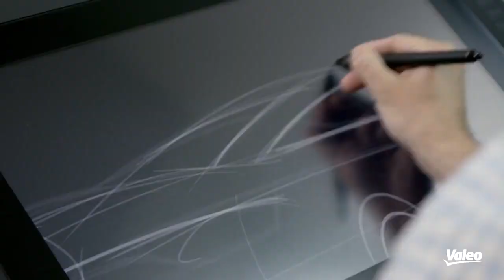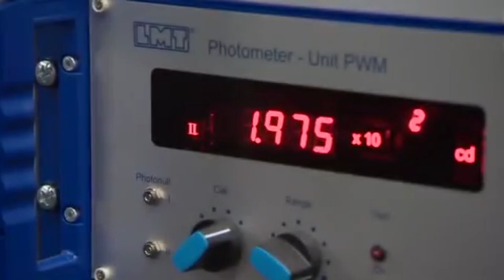🔴 ОБЗОР ВАКАНСИЙ: предприятие Valeo Скавина (Skawina), Польша.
⭐️ РЕКОМЕНДОВАННЫЕ РАБОТОДАТЕЛИ:
🔵 Agencja Pracy FlexIdea

⭐️ РАБОТОДАТЕЛИ ПРЕДОСТАВЛЯЮЩИЕ ДАННУЮ ВАКАНСИЮ:
🔵 Agencja Pracy ...
📞 +48
📞 +48
🔵Agencja Pracy ...
⭐️ Полезные ссылки:
🔵 НЕДВИЖИМОСТЬ в ПОЛЬШЕ

Краткий видео обзор вакансии за границей, на предприятии Valeo (Валео).
Локализация:  Скавина (Skawina), Польша (Poland).
Так же, в комментариях под видео Вы для себя найдёте информацию от соотечественников которые уже работали или работают в Польше:
Отзывы о работе в Польше. Как найти работу в Польше (Европе). Как переехать в Польшу семьёй. Легализация в Польше (Европе). Иммиграция в Польшу (Poland). Как снять квартиру (жильё) в Польше (Европе).